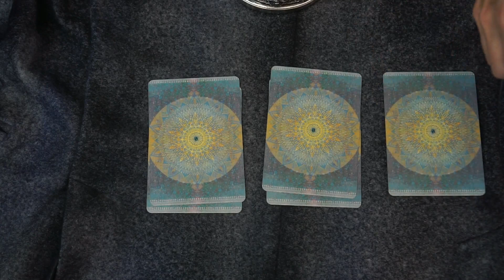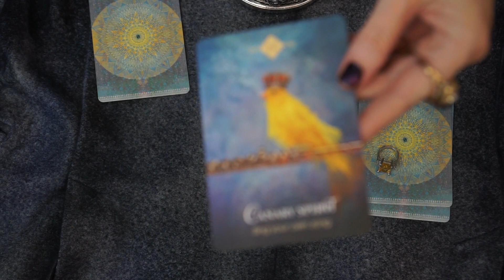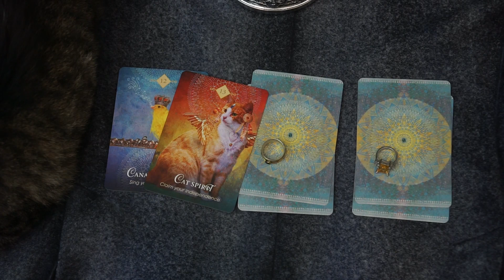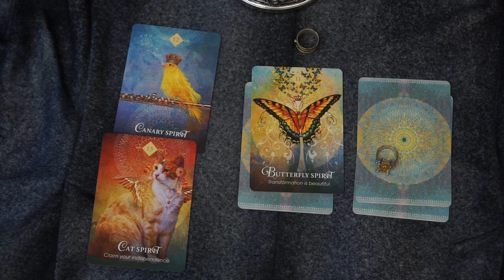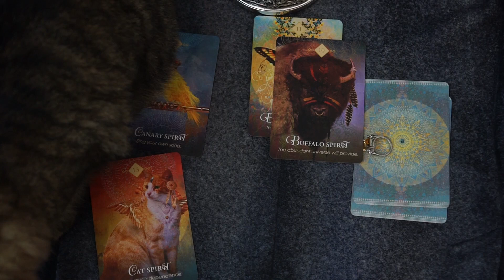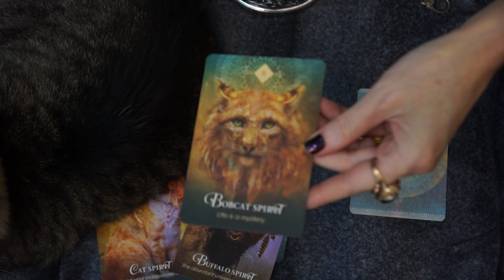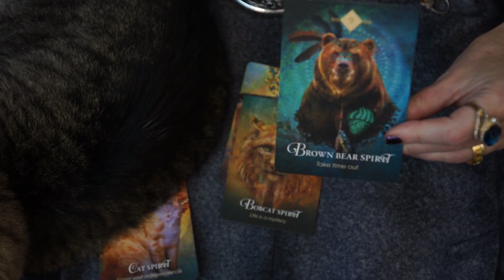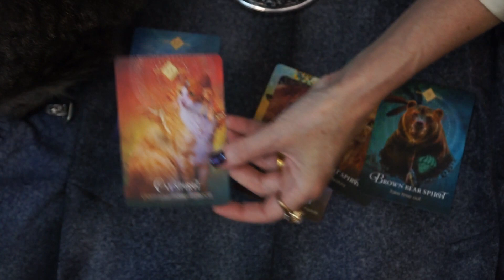What is your Spirit animal? Let's find out!! Pick A Card